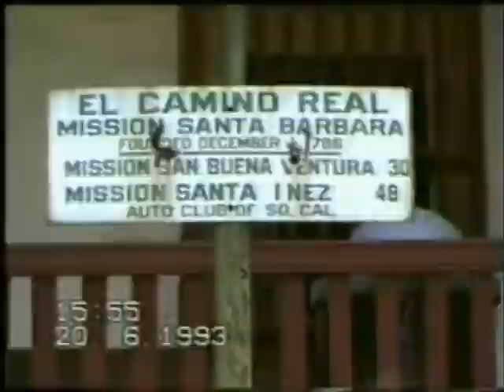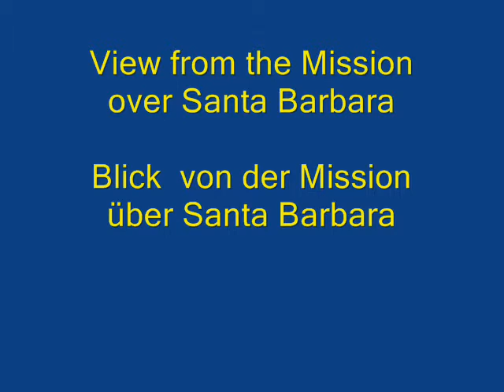1993 in der Mission von Santa Barbara, California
Deutsch: Das Video zeigt Aufnahmen von der Mission in Santa Barbara, Kalifornien, USA, im Juni 1993

English: The video shows scenes of the mission in Santa Barbara, California, USA, in june 1993.
Deutsch: Dieses Video habe ich 1993 mit einem Panasonic NV--S6 Camcorder auf Band aufgenommen und jetzt (mit Hilfe eines DVD-Recorders) digitalisiert. Deshalb ist die Qualität nicht optimal.

English:  This video has been taken 1993 with a Panasonic NV--S6 Camcorder to tape and now (with the help of a DVD recorder) digitalised. Therefore the quality is not optimal.